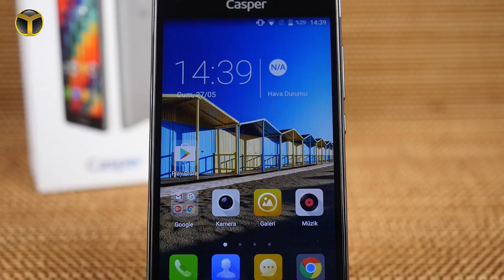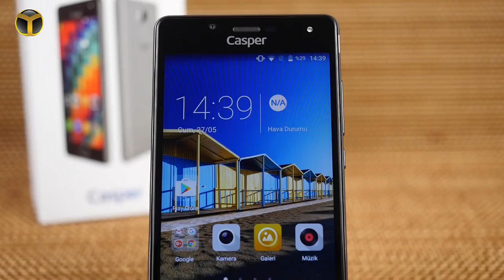Casper via e1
Casper'ın performansı ve şık tasarımı olan Via E1’i sizler için inceledik!